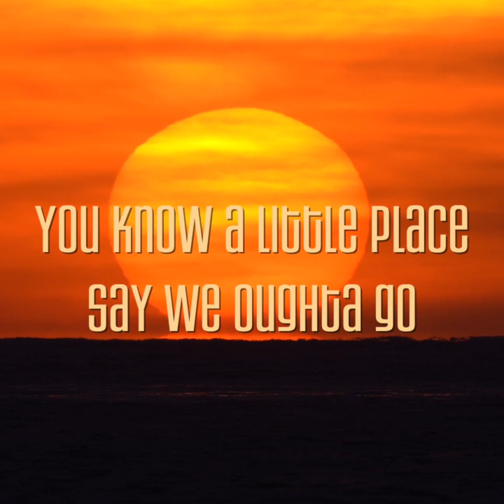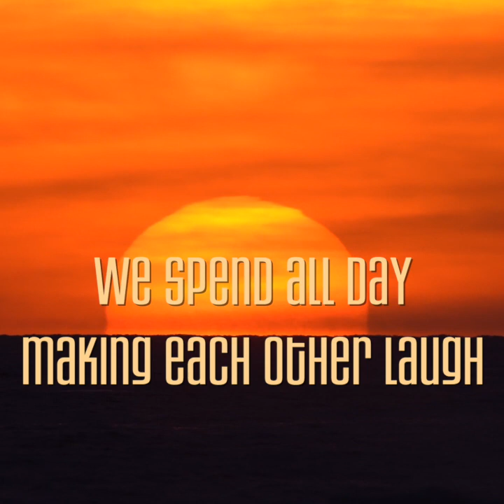"The Sunset Show" lyric video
You know a little place
Say we oughta go
To watch the sun set
Yeah, watch the show

A concrete beach
With no one around
Just jump that fence
And we'll watch the sun go down

Grab some ciders
And I'm ready to leave
Don't need to ask me twice
Or tug on my sleeve

Who's got a bald head
And thinks that sounds fun?
You're looking at em

Ooooh-wheee
Ooooh-wheee
Gonna have
Have a time
Ooooh-wheee

We spend all day
Making each other laugh
You say you're the weirdest person
At every job you had

But everything you
Makes sense to me
You're always direct
Subtly

The most obvious person
I've ever known
Just watch your eye brows
To see where the wind blows

Do I wanna join you
And watch the sunset show?
My heart over flows

Ooooh-wheee
Ooooh-wheee
Gonna have
Have a time
Ooooh-wheee

Ooooh-wheee
Ooooh-wheee
Gonna have
Have a time
Ooooh-wheee